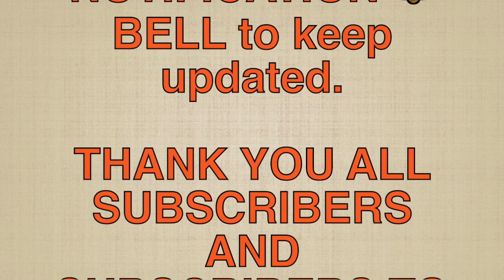BGC-ORTIGAS LINK BRIDGE UPDATE.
BGC-ORTIGAS LINK BRIDGE UPDATE AS OF JUNE 1 2021.

The much-awaited partial opening of BGC-Ortigas Link Bridge is set to be inaugurated on June 12 "Independence Day".

The Santa Monica–Lawton Bridge, also known as the Bonifacio Global City–Ortigas Link Bridge, is a four-lane, two-way bridge that will connect Lawton Avenue in Makati to Sta. Monica Street in Kapitolyo, Pasig. The 1.367 kilometer Bonifacio Global City-Ortigas Center Link Road Project is part of the Metro Manila Logistics Network which aims to decongest nearby thoroughfares like EDSA and Circumferential Road and short travel time between Taguig and Ortigas from 1 hour or 30 minutes to only 12 minutes.

Song: ANtarcticbreeze - This Life Is Beautiful

FOR THE  COMMENTS, LIKE, AND SHARING MY VIDEOS. VERY MUCH APPRECIATED PO...See you in my next video.